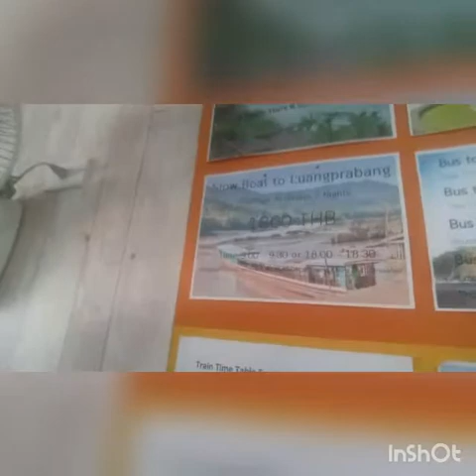Catching the slow boat to Luang Prabang